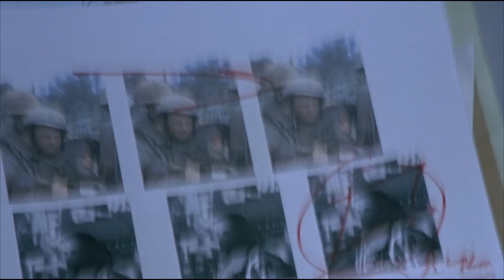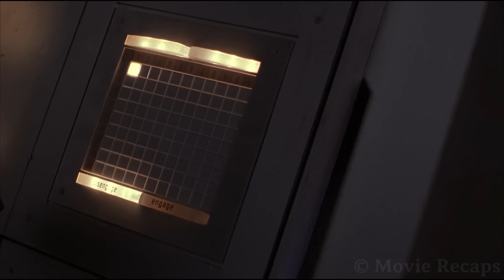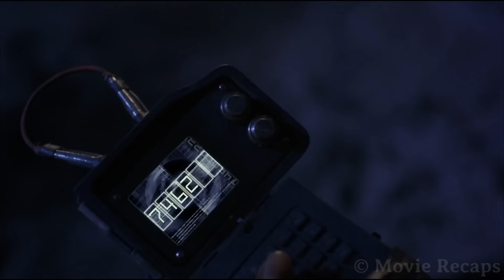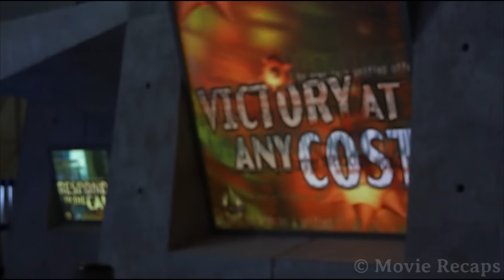Aliens Bomb Earth From Space For 45 Years Forcing Humans To Build Domes Over Cities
A weapons designer working for the government is suspected to be a replicant sent by a hostile alien race that wants to infiltrate the system and conquer Earth.